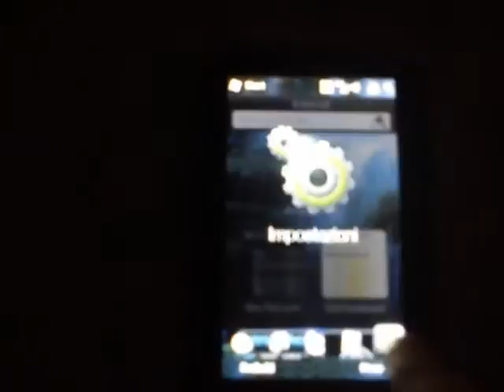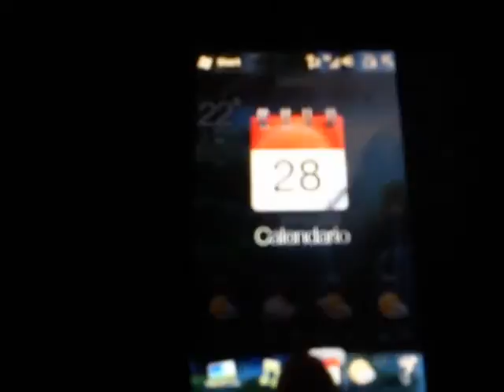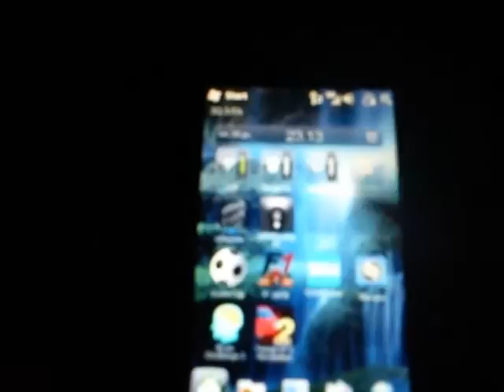WaterBear v4 registrato con x10 mini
Recorded con x10 mini